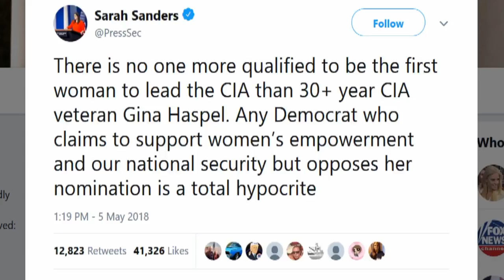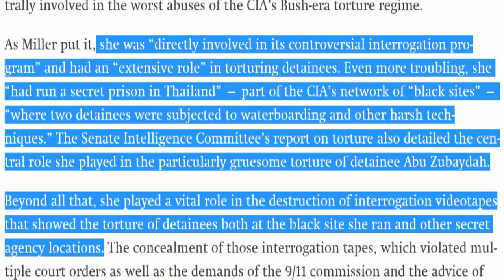White House Hides Behind McFeminism To Push Wár Criminal CIA Head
In May 2013, the Washington Post’s Greg Miller reported that the head of the CIA’s clandestine service was being shifted out of that position as a result of “a management shake-up” by then-Director John Brennan. As Miller documented, this official — whom the paper did not name because she was a covert agent at the time — was centrally involved in the worst abuses of the CIA’s Bush-era torture regime...